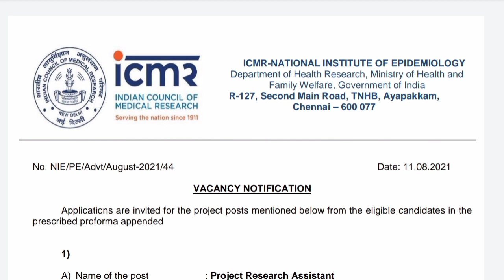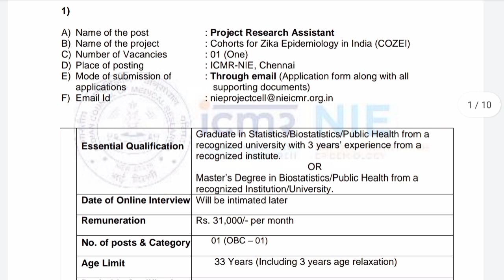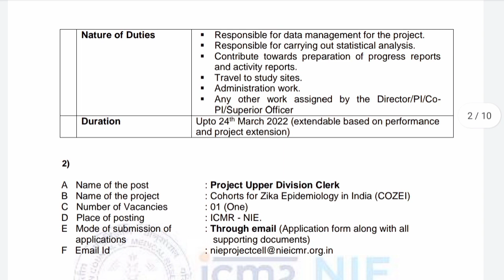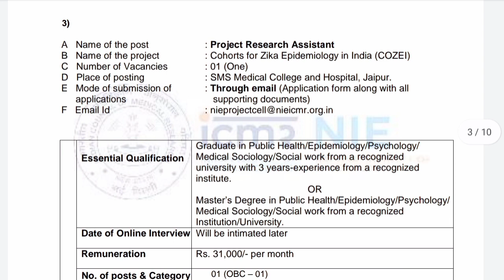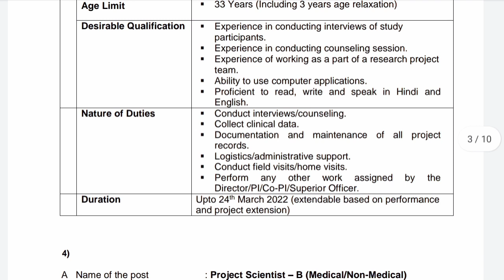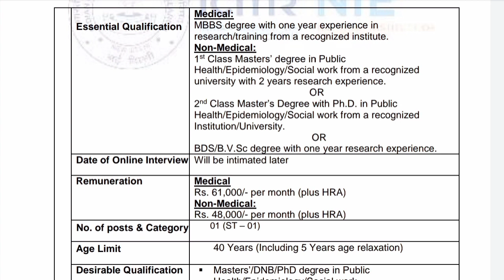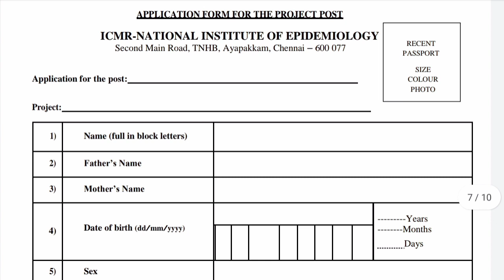அருமையான வேலை வாய்ப்பு